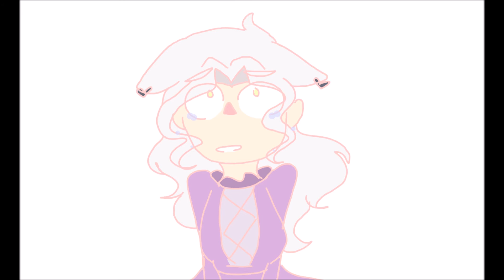Whats The Use